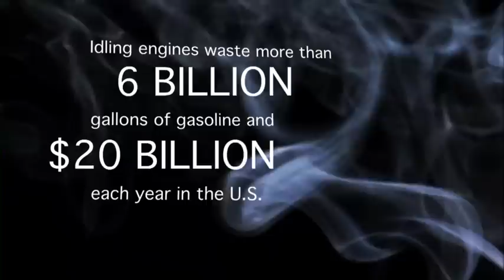Idle Threat - Official Trailer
George Pakenham is a "Man on Emission." He is a one-man vigilante with the goal of cleaning up the air in his neighborhood and for all citizens of New York City.

Idling engines consume more than six billion gallons of gasoline annually in the United States. Idling is a significant, but little-known contributor to local air pollution, respiratory disease and global climate change.

Idle Threat is a lively look at one man's spirited struggle to improve Public Health by raising awareness about the impact of idling, starting with NYC. Against all odds, he succeeds, helping to improve local air quality and in the process, he gains worldwide recognition for the anti-idling cause.